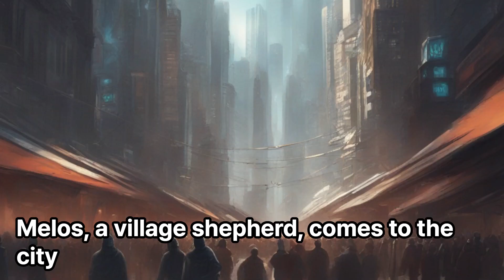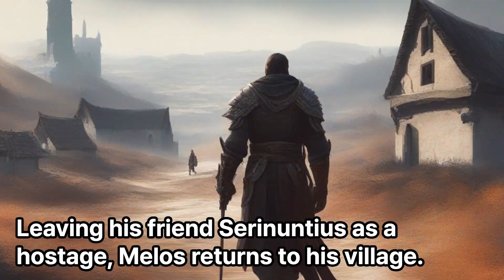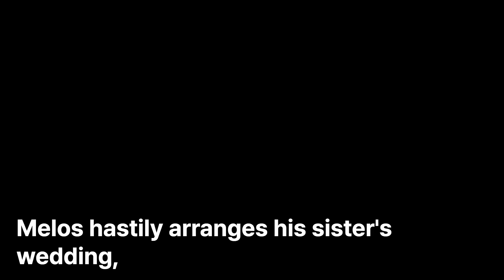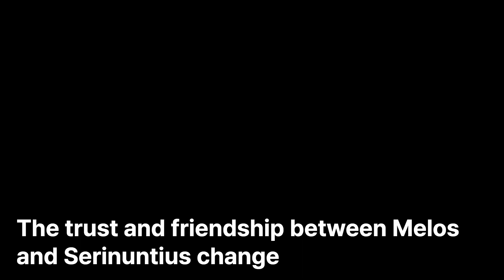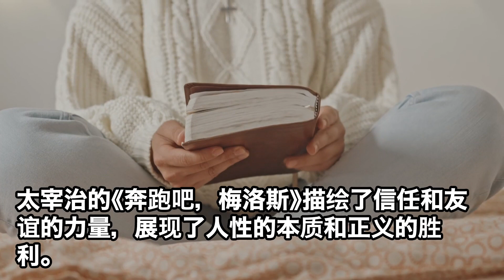0008 太宰治『走れメロス』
00:00 オープニング/Opening/开幕
00:11 ３ヶ国語/Tri-lingual/三种语言

原文を読みたい方はこちら

「TriLingual Lit Digest」 へようこそ！ここでは、世界中の文学作品を短く要約し、その魅力を日本語、英語、そして中国語でお届けします。文学愛好家も、言語学習者も、このチャンネルで新たな発見と感動を見つけましょう。多言語での鑑賞を通じて、文学の多様な表現と普遍的なテーマを楽しんでください。TriLingual Lit Digestは、あなたの文学と言語の旅のパートナーです！

Welcome to TriLingual Lit Digest! Here, we briefly summarize world literature and bring its allure to you in Japanese, English, and Chinese. From copyright-free classics to the latest hidden gems, we use three languages to guide you through the profound world of literature. Whether you're a literature enthusiast or a language learner, find new discoveries and inspirations here. Enjoy the diverse expressions and universal themes of literature through multilingual appreciation. TriLingual Lit Digest is your partner in your journey through literature and languages!

欢迎来到三语文学文摘在这里，我们将简要概述世界文学作品，并用日语、英语和中文为您呈现其魅力。从无版权经典到最新的隐藏珍品，我们使用三种语言引导您深入文学的深邃世界。无论您是文学爱好者还是语言学习者，在这里都能找到新的发现和灵感。通过多语言欣赏，享受文学的多样表达和普遍主题。三语文学文摘是您在文学和语言之旅的伙伴！

太宰治, 奔跑吧梅洛斯, 友谊, 信任, 正义, 人性本质, 承诺, 挑战, 心灵转变, 拯救 （要約・翻訳に ChatGPT を使用しました） ※本チャンネルは、Amazonアソシエイト・プログラムの参加者です。